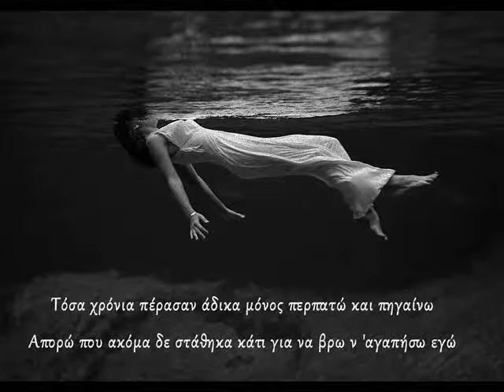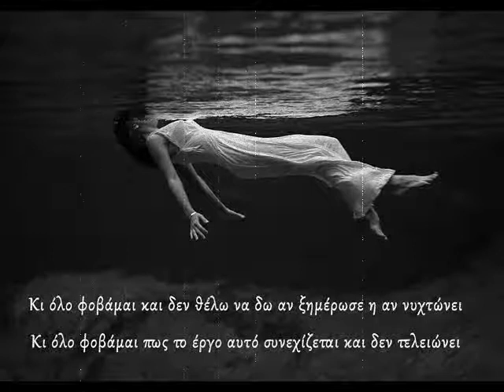Τόσα χρόνια - Χρήστος Δάντης®